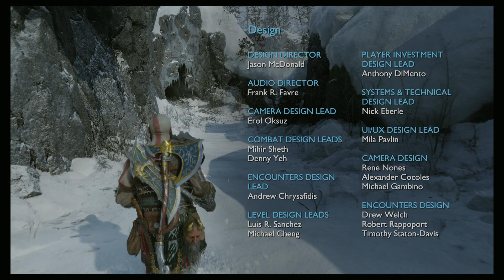GOD OF WAR Ragnarök❄️#132 - Abschied & Neuanfang (PS5 - Let's Play - Gameplay - Deutsch)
Der Allvater liegt hinter uns...
... unser Sohn verlässt uns...
... Zeit zurückzukehren...

Morgen geht es natürlich mit der nächsten Folge weiter 😇

Viel Spaß! 😊